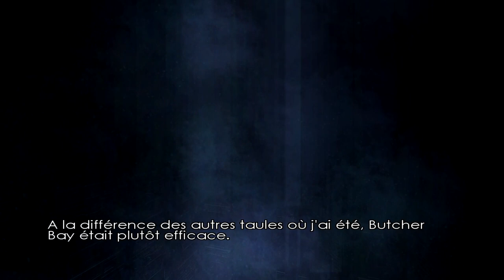"THE MINES" RIDDICK ESCAPE FROM BUTCHER BAY PC DIRECTOR'S CUT ULTRA Vostfr episode 11 (no mic)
16 mns. (ENGLISH BELOW) Dans ce 11ème épisode de notre nouvelle série, le playthrough de The Chronicles of Riddick, Escape from Butcher Bay, Riddick se retrouve toujours plus bas dans les profondeurs de Butcher Bay !
Excellent jeu original de la première Xbox en version PC Director's cut de l'époque qui tourne au max, améliorée et enrichie de contenu. Un mélange assez fourni d'infiltration, de FPS, de plateforme à la 3e personne et de baston à mains nues, avec la voix de Vin Diesel, évidemment. Un jeu rare non rétro compatible sur les consoles modernes ni disponible digitalement, pas simple à faire fonctionner sur Windows 10 et Nvidia, mais j'y suis arrivé ! Profitons-en ces prochaines semaines, tous les jours un nouvel épisode d'environ 15mn en fonction du scénario.                                                                                                                 ENGLISH : 16 mns. Riddick goes deeper and deeper ! 11th episode in our new series, the playthrough of The Chronicles of Riddick, Escape from Butcher Bay, the excellent original game from the first Xbox in its PC Director's cut version of the time which runs at max settings, improved and enriched with content. A fairly rich mix of infiltration, FPS, 3rd person platform and bare-handed fighting, with the voice of Vin Diesel, obviously. A rare game that is not retro compatible on modern consoles nor available digitally, not easy to run on Windows 10 and Nvidia, but I got there! Let's take advantage of it over the next few weeks, every day a new episode betwen 15 and 20 minutes depending on the scenario.